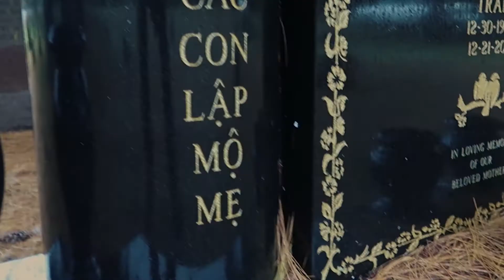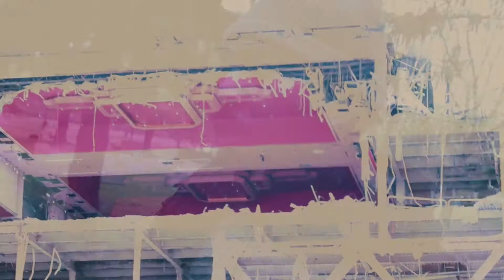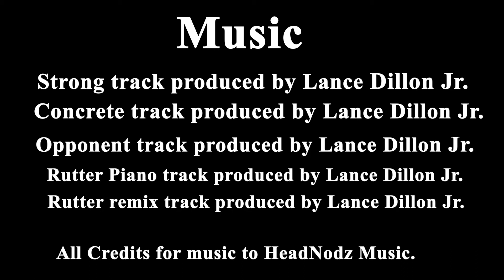"Strong" Full Length Video: Featuring Lysan Levelz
"Strong" New Single from the Legacy Album and Discipline Mixtape